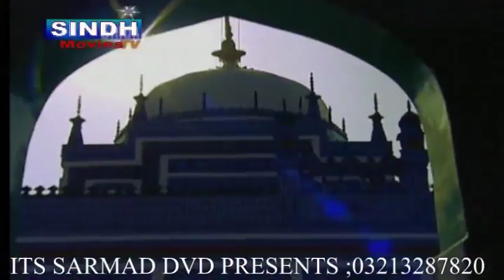shah abdul latif hd video song